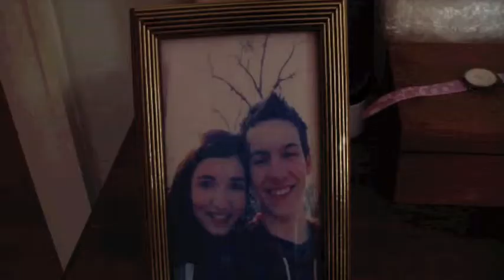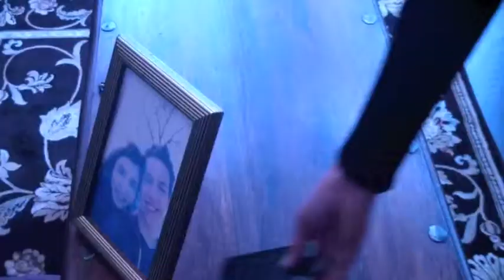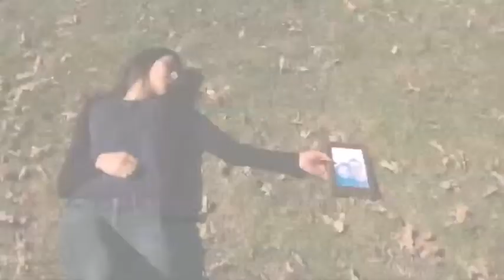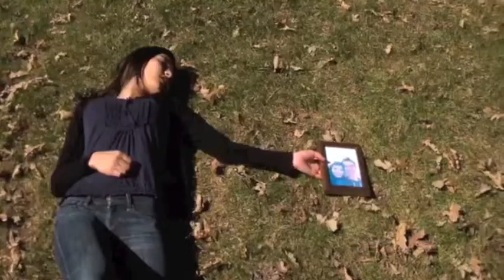DFM Music Video